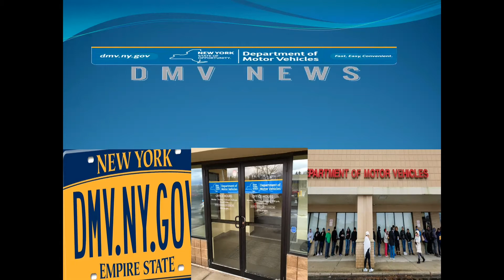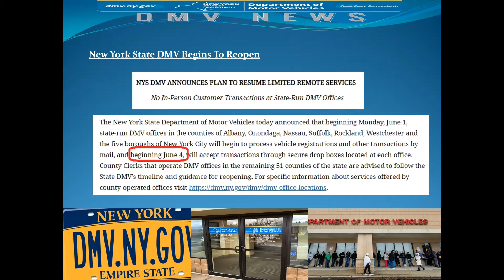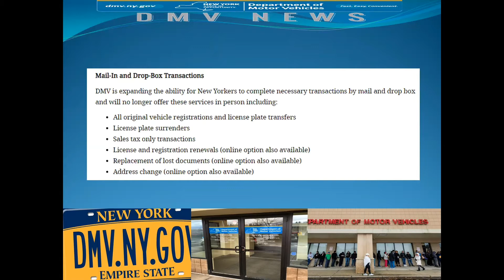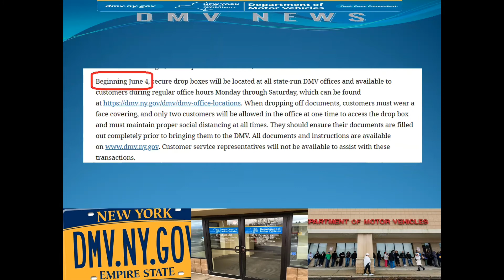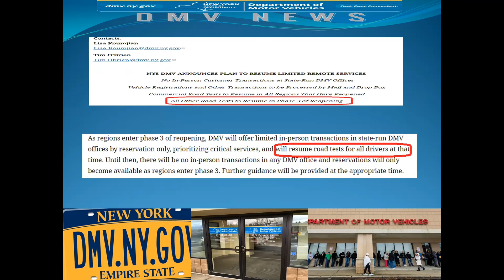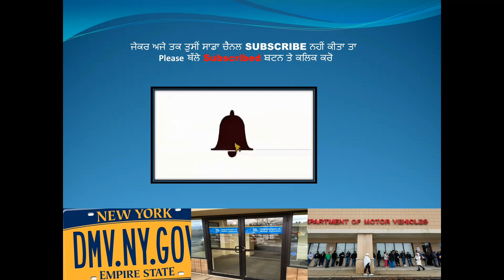New York DMV Ready To Reopen | NYS DMV Annouces Plan To Resume | in Punjabi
New York State DMV ready to  Reopen. In-Person services at DMV Office not starting yet.The DMV announced on Saturday that offices in Suffolk and Nassau County, Albany, Onondaga, Rockland, Westchester, and the five boroughs of New York City will begin to process vehicle registrations and other transactions by mail on Monday. From June 4, those offices will start to accept transactions through drop boxes at each location.
Commercial Driver License (CDL) road tests will resume in all regions that are in phase one of reopening and all Other Road Tests to Resume in Phase 3 of Reopening.

1. New York Reopening Plan | Four Reopening Phases | Which Regions Are      Reopened in NY - in Punjabi